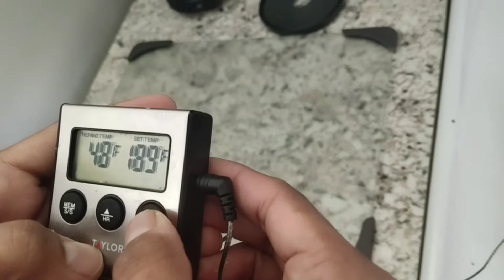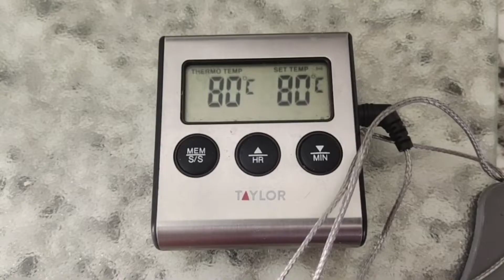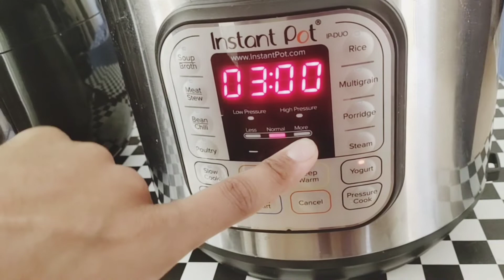Make Probiotic Yogurt in Instant Pot at home easily during winters | how to make probiotics yogurt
Make Probiotic Yogurt in Instant Pot at home easily during winters | probiotics

Instant pot has yogurt settings which can be used in winter to make yogurt